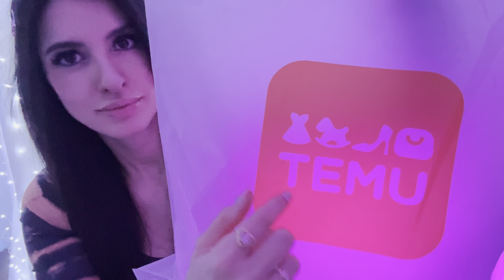💕❄️ASMR Lo-if Cozy Winter Try-on Haul - Temu (Whispered)❄️💕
ASMR lo-fi (because my mic 🎤 is temporarily out of commission 😕) whispered end of winter cozy Temu haul. Trying on, as well as show and tell, of items.❄️💕

Product Links:

Long-sleeved, Sexy Striped Polyester-Spandex Bodycon Dress with Scoop Neck for Women
$11.48

Exaggerated Handwoven Flat Snake Long Tassel Necklace Party Accessories For Women Girls $2.29

10pcs Vintage Ring Set Trendy Turtle / Crown / Snake Design Paved Shining Zirconia Multi Styles For U To Choose Blind Bag With Uncertain Styles $5.49

Letter Print Kangaroo Pocket Hoodie, Casual Long Sleeve Drawstring Hoodies Sweatshirt, Women's Clothing $10.49

Solid Color Drawstring Hoodie, Casual Long Sleeve Kangaroo Pocket Hoodie Sweatshirt, Women's Clothing $11.99

Hope you enjoy and relax 😌